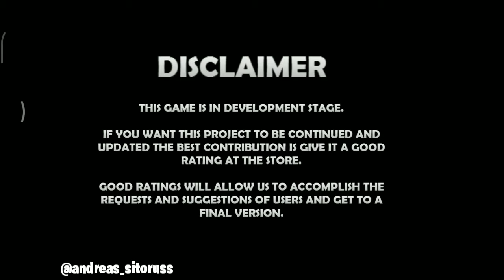Supir bisa keluar memperbaiki mesin | review update grand truck simulator 2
GTS adalah sim truk untuk mobile. Ini adalah beberapa fitur-fiturnya:

fisika realistis
BBM realistis mengkonsumsi
Mods: Anda dapat membuat kulit Anda sendiri untuk truk dan trailer atau download dari orang lain
Anda dapat memodifikasi suspensi, lampu (xenon), pente na turbina dan rem otomatis membantu (hanya untuk truk modern)
Anda dapat merusak tubuh truk Anda dan memecahkan gelas
Penuh bekerja truk dan trailer lampu
Penuh bekerja truk dashboard
Airhorn
truk kehidupan nyata suara untuk mesin, rem, klakson,
Berbagai jenis trailer: Chassis, chassis + Trailer, 3 poros setengah, 2 axle setengah, 2 + 1 poros setengah, bitren 7 poros, dll
Sistem matahari realistis (Siang dan malam)
Kabut
Anda dapat menyewa driver dan membeli deposito untuk memarkir armada Anda truk
Peta ini didasarkan pada beberapa citys sedikit dari Sao Paulo - Brasil
Anda mulai dengan sebuah truk dasar dan dengan mendapatkan pengalaman akan mendapatkan truk yang lebih baik dan pekerjaan

Dan ingat, game ini belum selesai tapi kami bekerja keras untuk membuat impian Anda benar :)
Anda dapat mengikuti kami di facebook untuk mendapatkan terbaru baru tentang pengembangan game atau pemain kulit lainnya